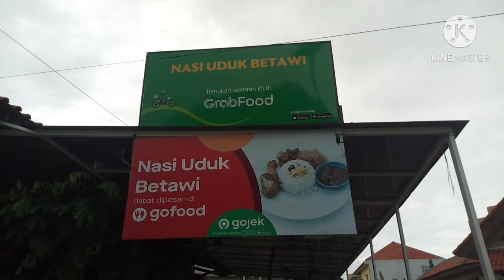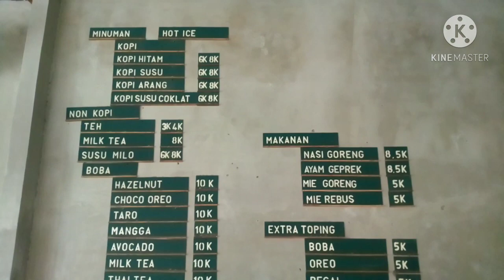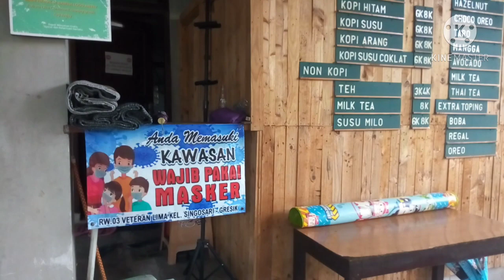Anjay | angkringan jaya gresik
Lokasinya masuk gang samping pak elan 1 gresik ( jl.veteran )
recomended ya guys.., harganya jg bersahabat bgt..